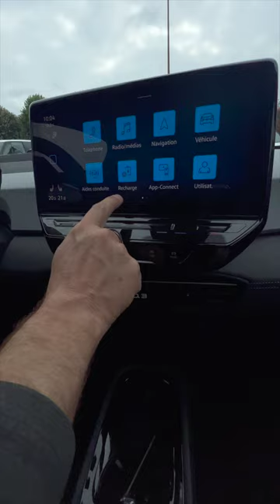Volkswagen ID.3 2023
Nous avons testé la nouvelle Volkswagen ID.3 100% électrique !
Voici les 5 points clés à retenir sur cette version 2023 ✨